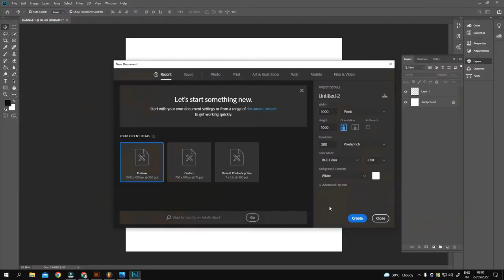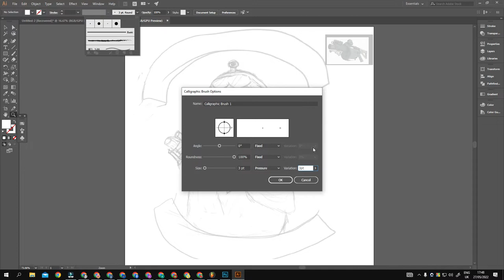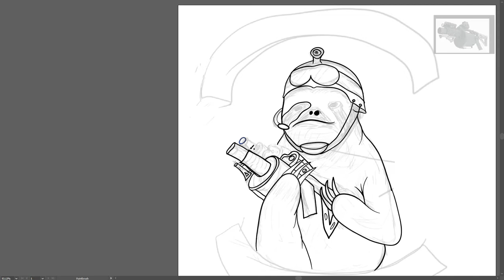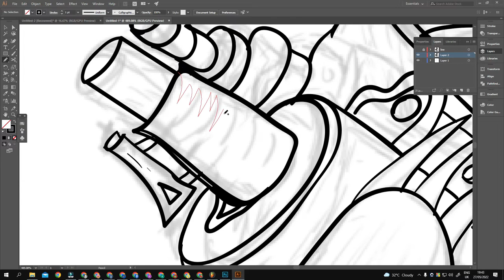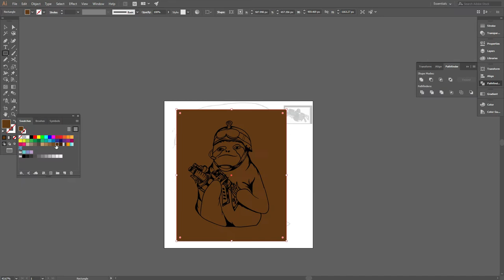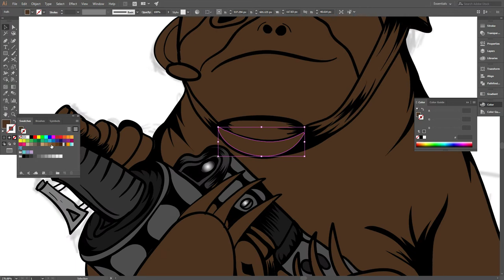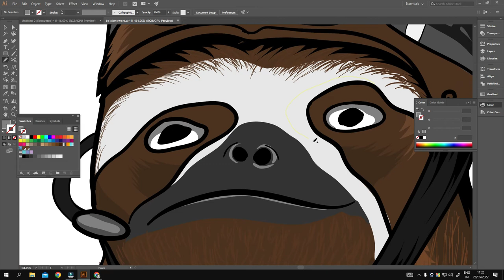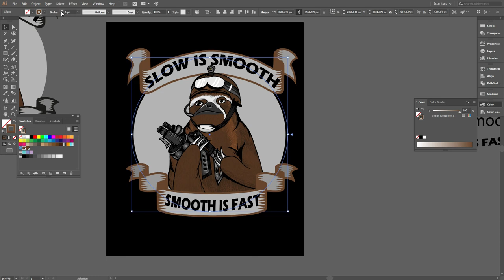How to Drawing sloth character wearing military tactical gear T-shirt design in illustrator..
CUSTOM, COLOURFUL, TYPOGRAPHY, STREETWEAR, Retro/Vintage T-Shirt Design | T-Shirt Design In Illustrator |BASIC to  Advance T-Shirt Design Tutorial In this video, I'm going to show how to make Custom, Typography, Art, Vintage/Retro t-shirt designs. If you are not a professional in this t-shirt design sector, don't worry. You'll learn this very easy t-shirt design from my videos.

THIS IS A Character drawing whoa sloth wearing military tactical gear with text that says " slow is smooth, smooth is fast". colorful design. If you need any kind of design for your photo or sample image, then send me this mail: or Whatsup: 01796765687
This class of basic vector portrait designers. I thank you will getting help from here. I am starting The class vector portrait, NFT art, and Freehand drawing. I will learn to your the basics to advance the design of vector art.